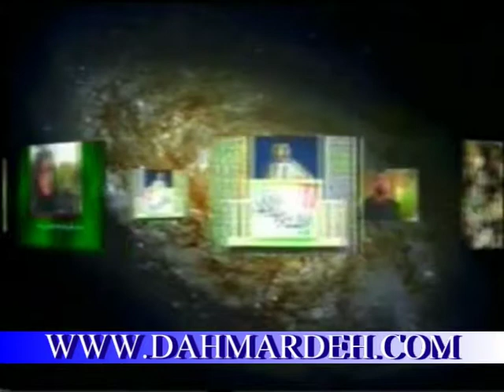Greetings from Haj Agha Jafari to Dr Dahmardeh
خیر مقدم نماینده ولی فقیه در استان کرمان حضرت حجت الاسلام والمسلمین حاج آقای جعفری  به دکتر دهمرده در نماز جمعه